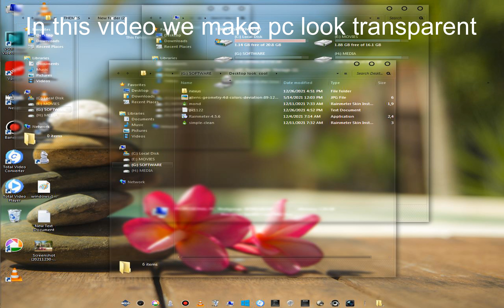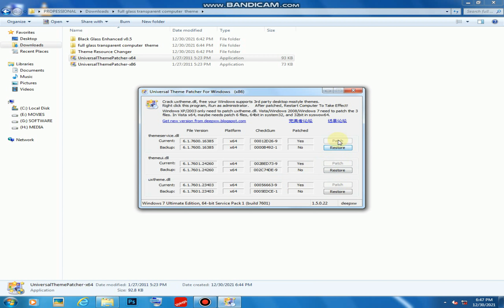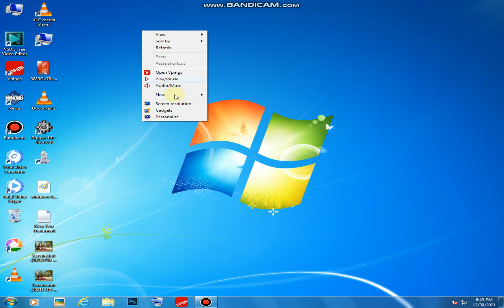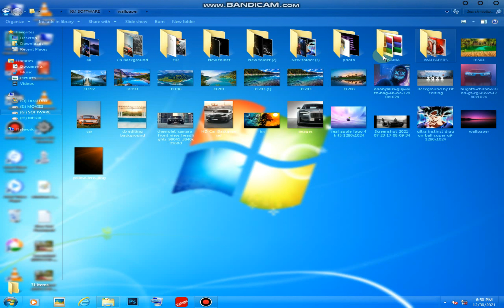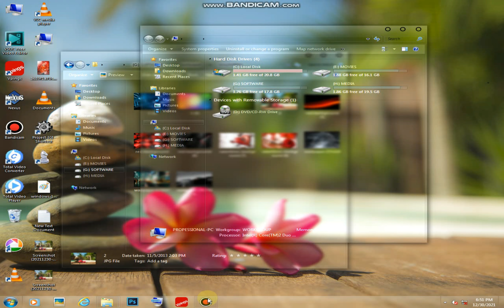How To Make Your Desktop Look Cool || full glass transparent theme windows 7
Hello guys, Today I am gonna show you how to make your desktop look cool. The step in this video I am going to show you is very easy and you also make your desktop look cool.

So if you are too new to our channel Tech Rifle and watching this video ( How To Make Your Desktop Look Cool ) for the first time then hit the subscribe button and also press the bell icon so that whenever I upload new videos you will get the notification.

How to Guide:
First you have to hide desktop icons on your windows 7, windows 8, windows 8.1 or windows 10. The hide taskbar by going to settings.
Now you have to install rainmeter and rainmeter themes, you can find the link up. You can call this theme (rainmeter , rainmeter themes , desktop , desktop setup , best desktop themes , best windows themes , new desktop theme , new rainmeter themes , windows 10 themes , windows 10 , new windows themes , make windows look awesome , how to customize your desktop , how to make your desktop look aesthetic , give your desktop a new look , make your desktop look unique , rainmeter tutorial).
So be happy and follow this video to make you desktop look cool.

🎵 Track Info:

Title: Way Home by Tokyo Music Walker

how to make desktop look cool